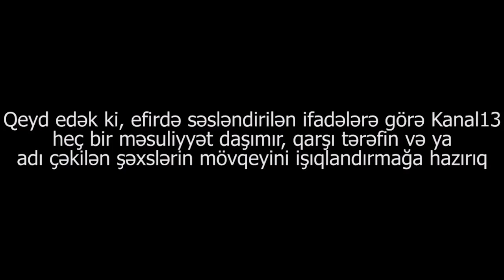"Mənə deyir ,"Sənin kitabın bağlanıb", az qaldım intihar edəm"-Məcburi köçkünlərin şikayəti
Şikayətçi məcburi köçkünlər:" Villaları olanlar birinci ev alıb, getdi. Mən özümü öldürmək istəyirəm. belə şey olmaz, burdan bizi çıxarsalar, mən evsiz qalacam. Gəlib sübut eləsinlər ki, mənim ayrı evim var. Görün buralar nə gündədir, burda insan yaşaya bilər?"